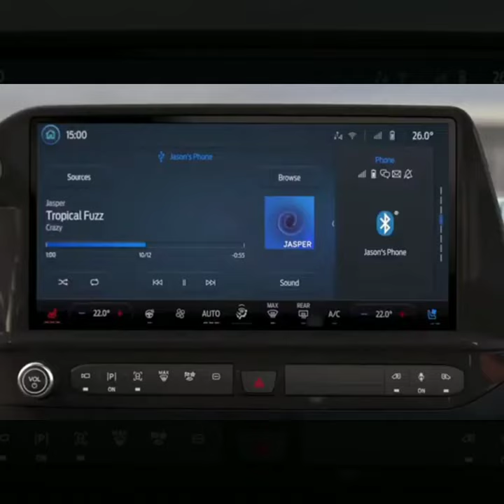All New 2023 Ford Tourneo Custom